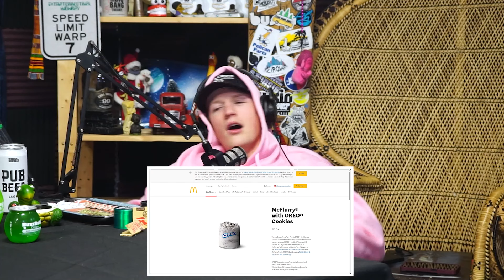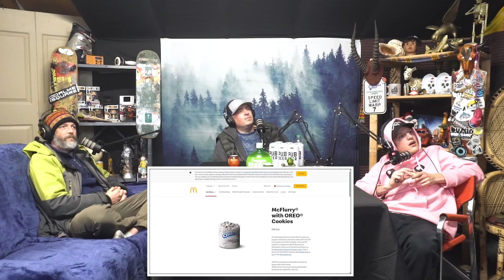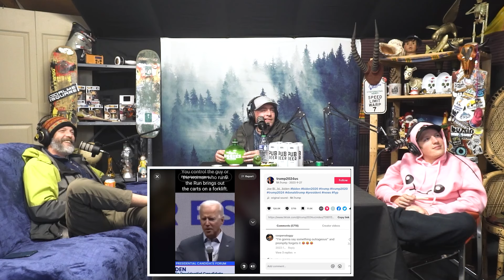Are Buzzballs Poison or Potion? | SAT Podcast Episode 87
A podcast where we alter our perception of reality and discuss the meaning of life on this pale, blue dot

Chapters:
0:00:00 Intro
0:01:00 Biggie Buzzball
0:11:40 High fructose corn syrup
0:14:20 Puff Daddy, R Kelly, and Ghislaine Maxwell
0:21:00 GTA 6 leaker gets life
0:28:10 Binary computers
0:31:20 Broseph Smith didn't know his age
0:35:57 Bren's pull game
0:39:50 Lebron James record
0:44:00 Mana potion
0:52:00 First black president
0:57:05 Bernie getting snuffed 😔
0:59:20 Biden's state of the union address
1:12:00 Metroid clint
1:15:45 The foothill with Xi Jinping
1:19:12 AI videos
1:22:05 Are you supposed to chew
1:24:00 Bitcoin and Moore's Law
1:37:40 Separation of church and state
1:45:00 Mountain Meadows massacre & Mormons